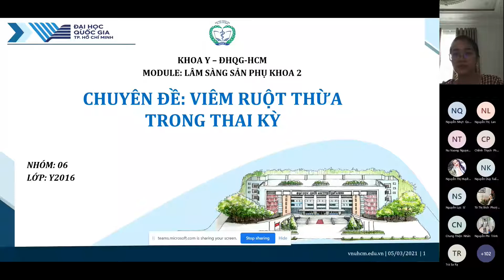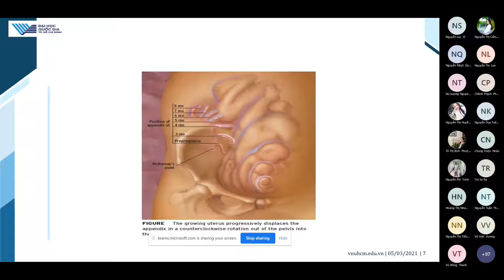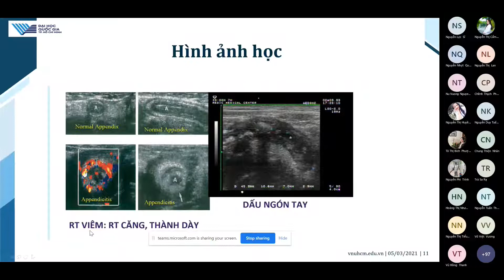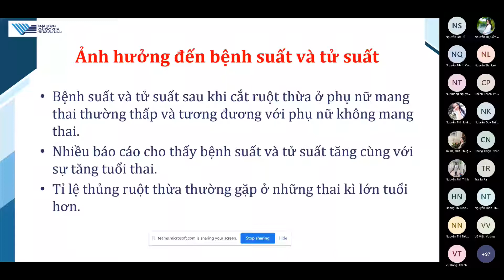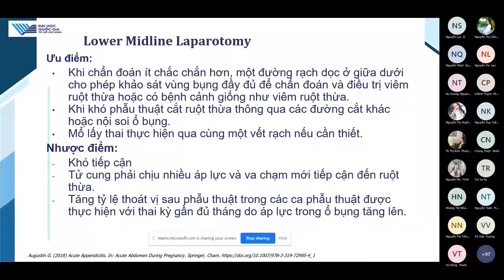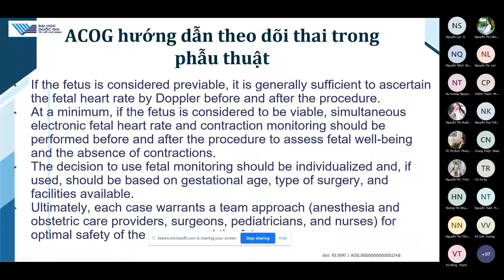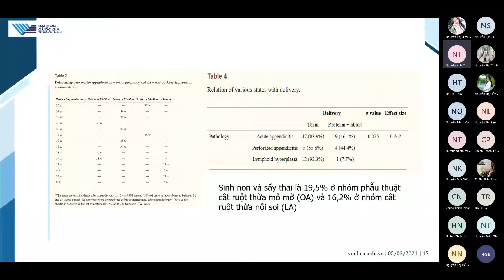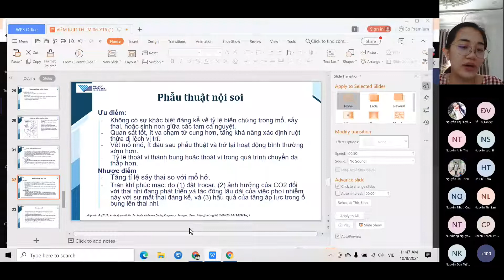Bài giảng - Viêm ruột thừa trong thai kỳ